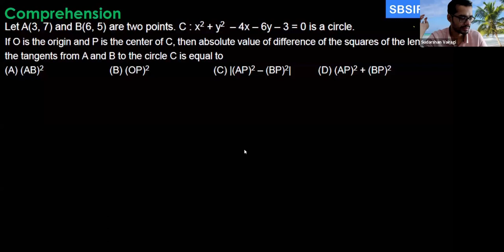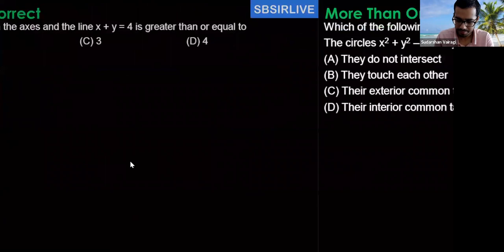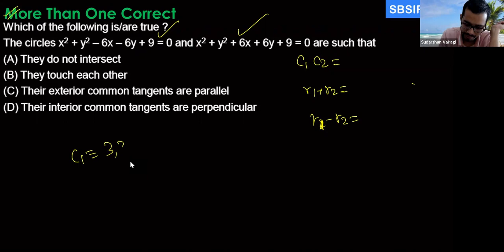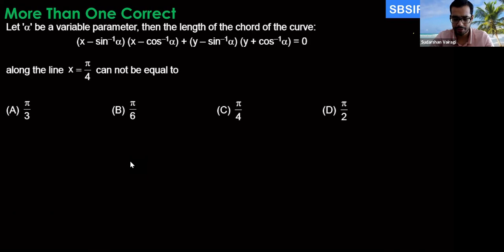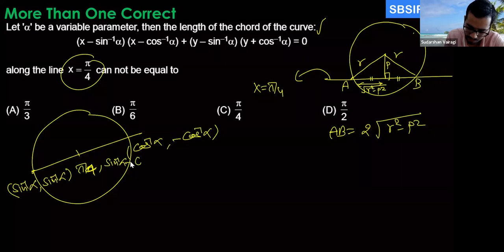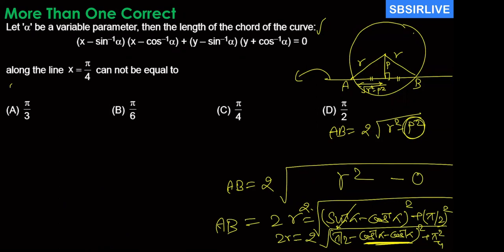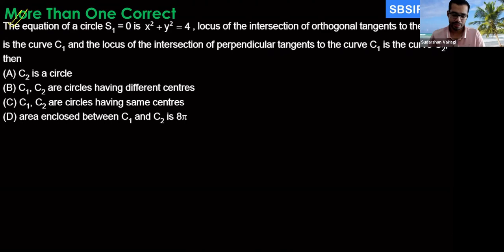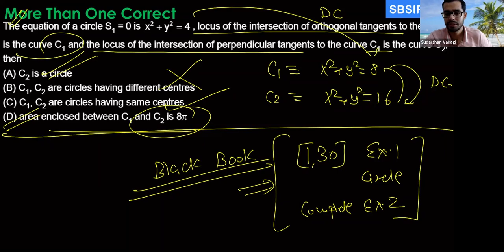IRP - 48 CIRCLES 1